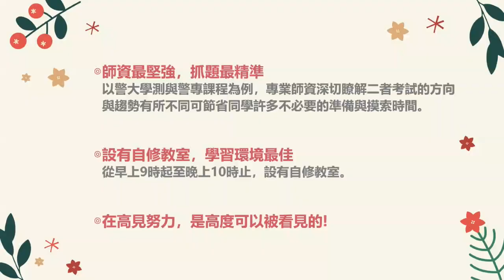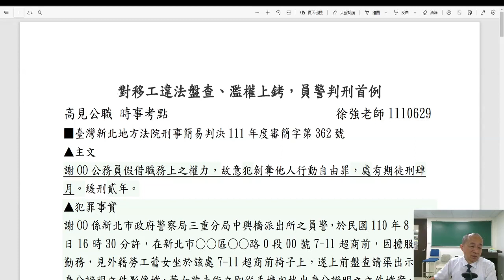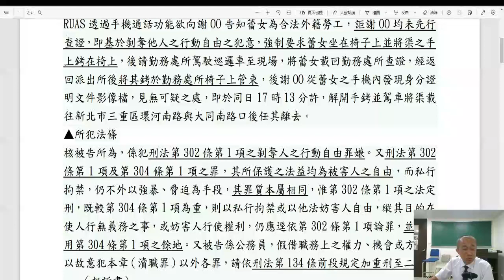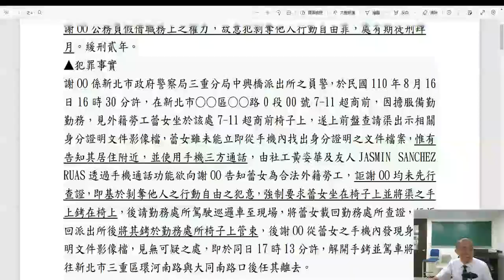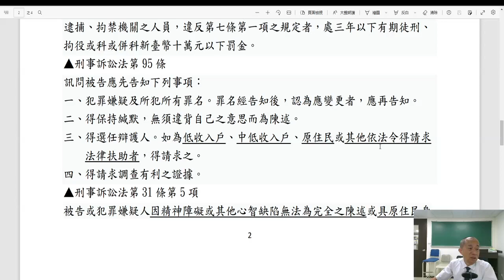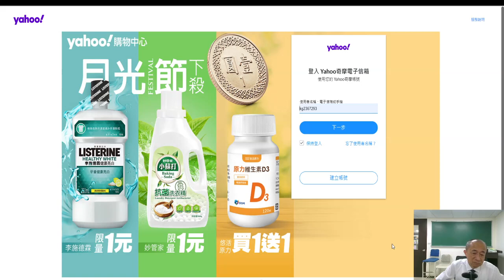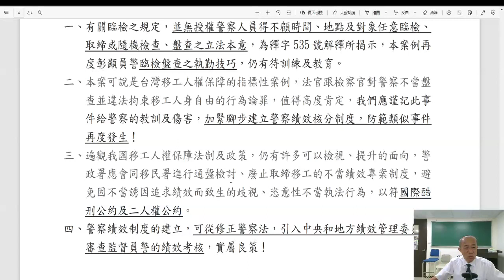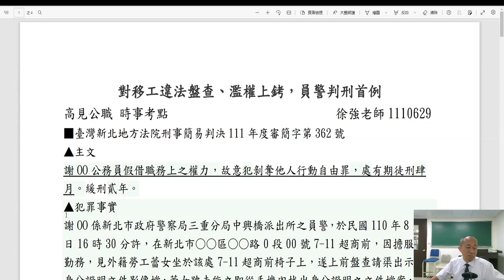【高見公職】警察法規時事考點-對移工違法盤查、濫權上銬，員警判刑首例｜徐強老師